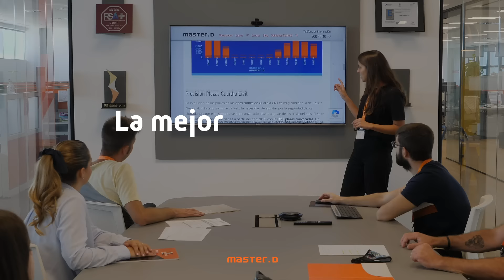¿Buscas estabilidad laboral? 📙 Oposita en MasterD 🚀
Te ofrecemos flexibilidad, seguimiento individual y la mejor preparación para asegurar tu futuro! Infórmate en MasterD.es y empieza ya!

DVD050783